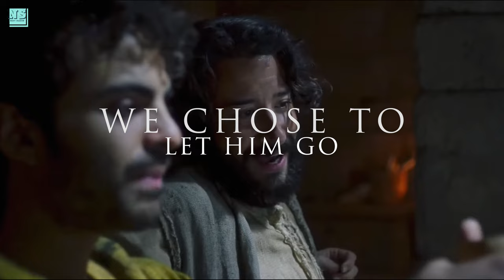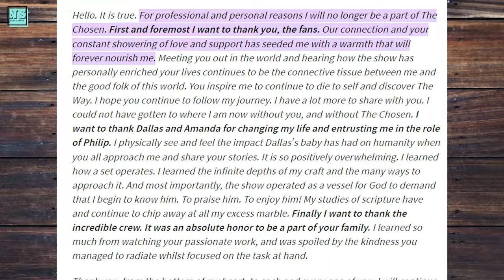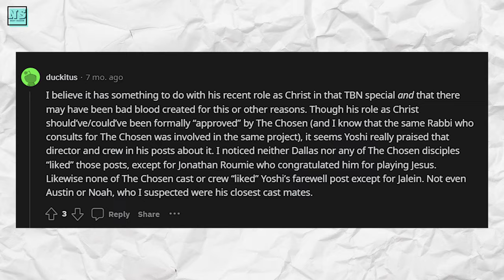The Chosen Yoshi Left or Fired? The Shocking Truth Revealed!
It's been months since Yoshi Barrigas announced he would no longer be a part of The Chosen. Today, I analyze whether he was fired because he portrayed Jesus in another project...

Do you think Yoshi left or was fired? Tell me below!